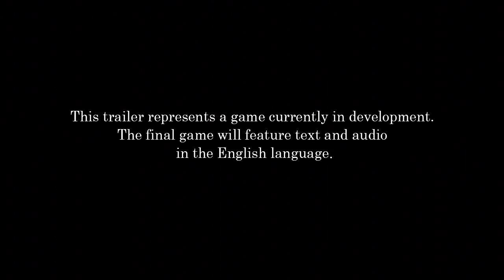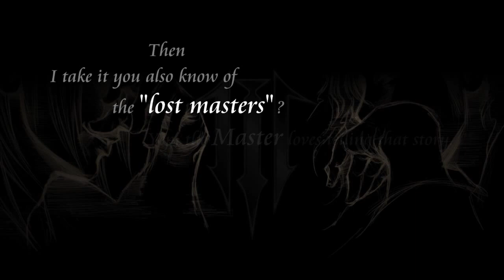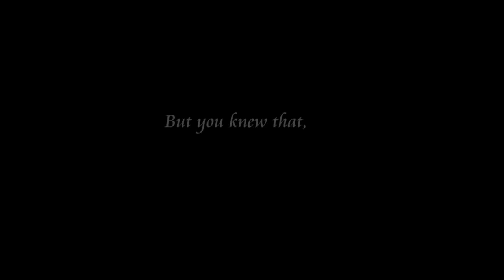Kingdom Hearts HD 2.5 ReMix - E3 2014 Trailer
Take a look at the E3 trailer for Kingdom Hearts HD 2.5 ReMix which shows some key scenes from Kingdom Hearts II Final Mix, Kingdom Hearts Birth by Sleep Final Mix and cinematics from Kingdom Hearts: Re:coded.

Follow Kingdom Hearts HD 2.5 Remix at GameSpot.com!